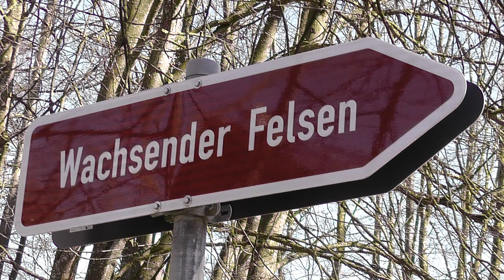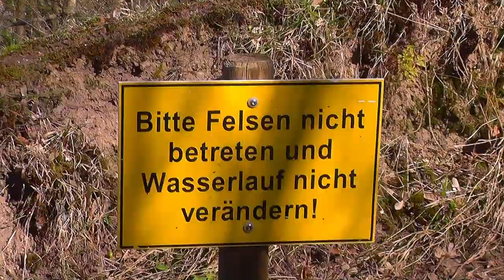The growing rock of Usterling - Geotop - Der wachsender Felsen von Usterling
Einer der schönsten Geotope in Bayern befindet sich in Usterling in der Nähe von Landau an der schönen Isar ein Nebenfluss von der Donau.
Der Geotop „Wachsender Felsen von Usterling“ ist mit fast 40 m Länge und 5 m Höhe die größte dieser Erscheinungen in Bayern. Sein Alter wird auf einige tausend Jahre geschätzt.
Quellkalke entstehen dort, wo kalkreiches Grundwasser gleichmäßig an der Oberfläche austritt. Durch Druckentlastung und Erwärmung, verstärkt durch schnelles Fließen am Hang, gibt das Wasser das in ihm gelöste Kohlendioxid ab. Moose und Algen entziehen dem Wasser zusätzlich Kohlendioxid. Dabei setzen sich Kalkkrusten ab, über welche die zum Licht strebenden Moose immer wieder hinauswachsen. Auf diese Weise wird durch die Wechselbeziehung von Pflanzenwachstum und Kalkausfällung nach und nach ein Damm aufgebaut, auf dessen Scheitel der Quellbach fließt.

Genaue Altersangaben für die Entstehung der Kalktuffbildungen am Quellbach liegen bisher nicht vor; Schätzungen belaufen sich aber auf einige tausend Jahre. Damit ist die Steinerne Rinne - geologisch betrachtet - sehr jung.

Geschichte und Bedeutung des Johannisfelsen
Das älteste Abbild vom "Wachsenden Stein" von Usterling ist das Altarbild in der Usterlinger Kirche aus dem Jahr 1520. Dort ist die Taufe Christi durch Johannes den Täufer dargestellt. Die Taufwasser spendende Quelle läuft über die Steinerne Rinne, deshalb wird dieser Stein auch "Johannisfelsen" genannt. Dem Wasser wurde Heilkraft für Augenkrankheiten zugeschrieben. Aus diesem Grund war Usterling Jahrhunderte lang ein Wallfahrtsort. Noch heute waschen sich die Menschen der Umgebung ihre Augen am 24. Juni, dem Johannistag, mit dem Quellwasser.
Über viele Generationen kümmerte sich der Mesner der Kirche von Usterling um die Rinne. Im Winter wird das Wasser umgeleitet, um die Rinne vor Schäden durch Frosteinwirkung zu schützen. Inzwischen hat diese Arbeiten die Naturschutzwacht des Landkreises Dingolfing-Landau übernommen.

Seit 1937 steht der eindrucksvolle Kalktuffdamm unter Naturschutz.

Ich hoffe es gefällt Euch mein Video - zum Schluß habe ich noch einen kleinen Zaunkönig dort gesehen den ich Euch unbedingt zeigen wollte - es war für mich das erste Mal ihn mit eigenen Augen zu beobachten.

One of the most beautiful geotopes in Bavaria is located in Usterling near Landau on the beautiful Isar, a tributary of the Danube.
The geotope "Growing Cliffs of Usterling" is the largest of these phenomena in Bavaria with a length of almost 40 m and a height of 5 m. Its age is estimated to be a few thousand years.
Spring limes arise where calcareous groundwater emerges evenly on the surface. The water releases the dissolved carbon dioxide through pressure relief and warming, reinforced through rapid flow on the slope. Mosses and algae also remove carbon dioxide from the water. In the process, lime crusts are deposited, over which the mosses, which strive for light, repeatedly grow out. In this way, through the interrelationship between plant growth and lime precipitation, a dam is gradually built up, on the top of which the spring stream flows.

Exact age information for the formation of the tufa formations on the Quellbach is not yet available; Estimates, however, amount to a few thousand years. This makes the Steinerne Rinne - geologically speaking - very young.

History and meaning of the Johannisfelsen
The oldest image of the "Growing Stone" from Usterling is the altarpiece in the Usterling church from 1520. There, the baptism of Christ by John the Baptist is depicted. The source of baptismal water runs over the stone channel, which is why this stone is also called "Johannisfelsen". The water has been said to have healing powers for eye diseases. For this reason, Usterling was a place of pilgrimage for centuries. Even today people in the area wash their eyes with the spring water on June 24th, St. John's Day.
The sacristan of the church in Usterling looked after the gutter for many generations. In winter, the water is diverted to protect the channel from damage caused by frost. In the meantime, this work has been taken over by the nature conservation watch of the district of Dingolfing-Landau.

The impressive tufa dam has been a nature reserve since 1937.

I hope you like my video - at the end I saw a little wren there that I really wanted to show you - it was the first time for me to watch him with my own eyes.

YT Audio: How it Began - New Land